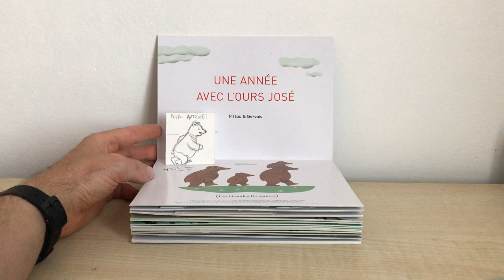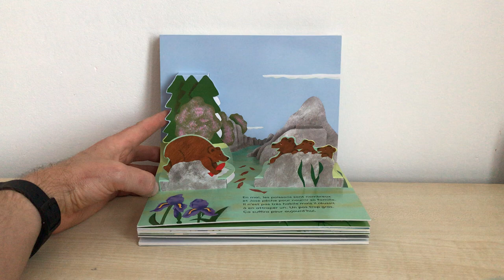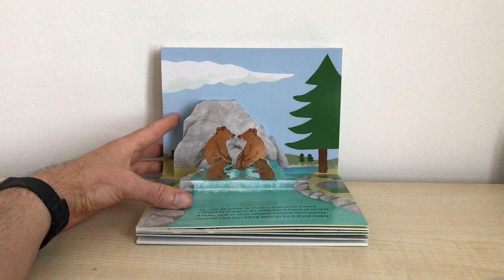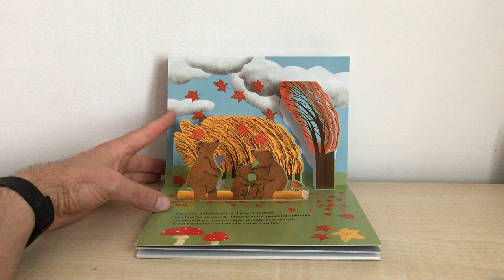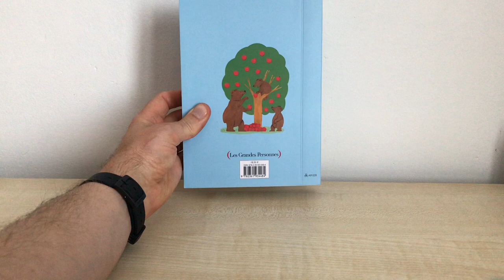UNE ANNÉE AVEC L'OURS JOSÉ de Pittau & Gervais